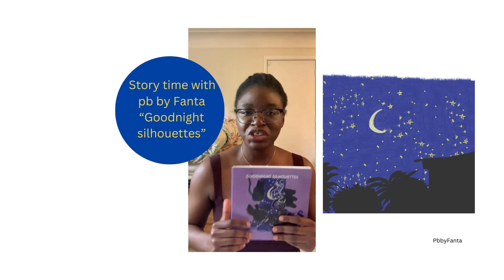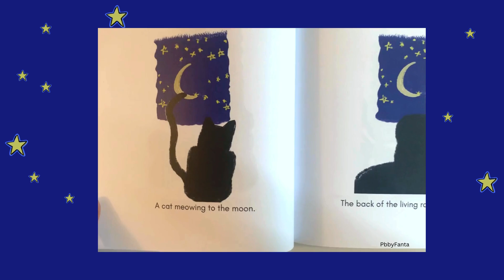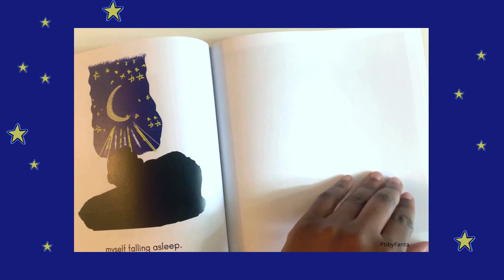" Goodnight silhouettes " Story time with pb by Fanta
Hello, my name is Fanta Z Toure and I write and illustrate children’s books.
I draw inspiration from West-Africa, the Afro-diaspora and food cultures.
My work is currently available in french and English languages.
Find my books at PbbyFanta.com.
Follow how I make it happen through my blog entries, preview along and share inputs

Welcome to storytime with pbbyFanta! Today I am reintroducing and reading "Goodnight silhouettes ". A good storybook to feel more comfortable with darkness for sleeptime .